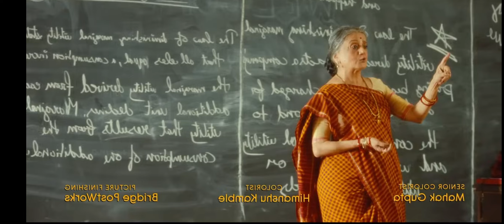QISO CAJIIB AH TRUE STORY FILM HINDI KA GUN GAARISTA RIYADA NOLOSHA 18/10/24